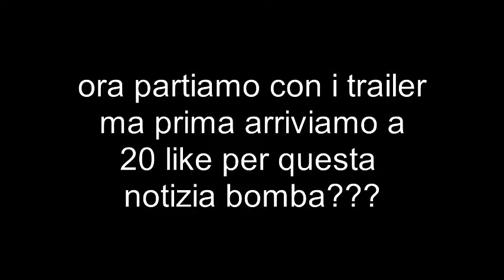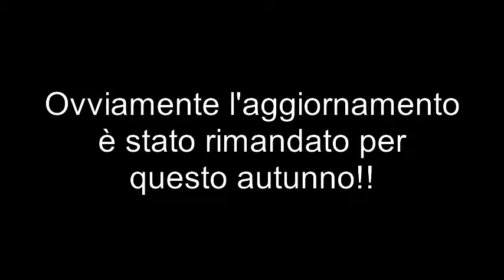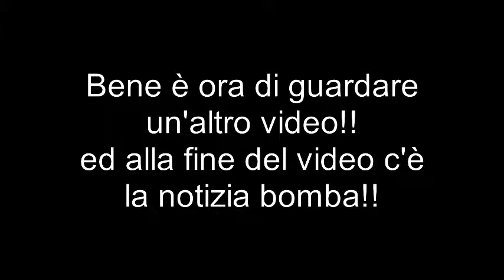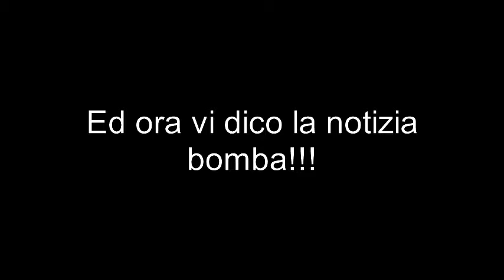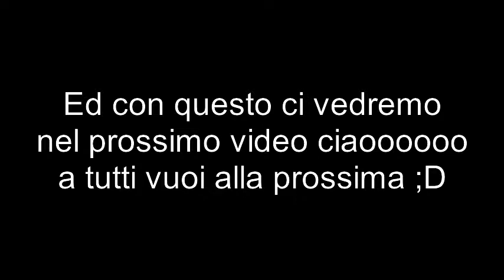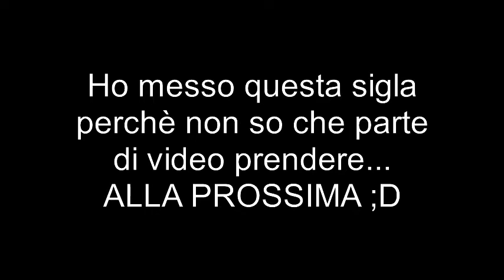Minecraft: Ps4-Ps3-Xbox: Ep.12-Il Cross Play (Video che dovevo fare già da Giugno 2017!!)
Il Cross Play non è ancora uscito su Ps4 al momento ma speriamo che uscirà presto ;D

Poche musiche da Youtube Audio Libary si trova su youtube

*Arrviamo a 10-11 Like per questo video-Episodio-Reaction!!!

Se hai letto tutta la descrizione avrai un dono segreto nella mente ma non dirlo ai altri lo devono scoprire loro ;)